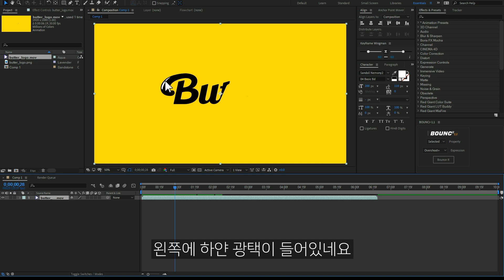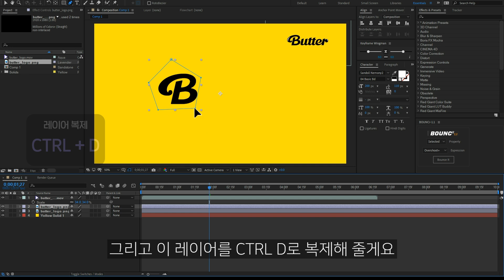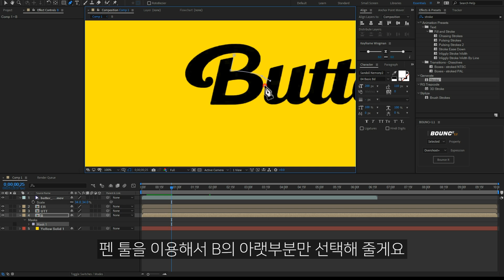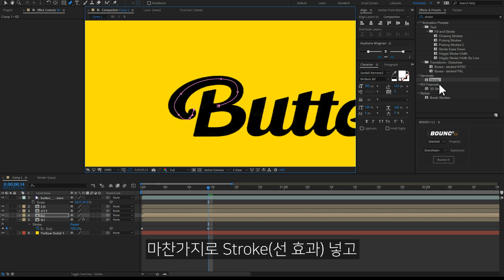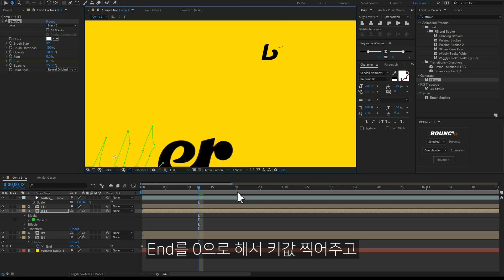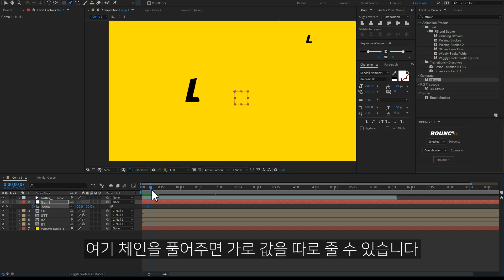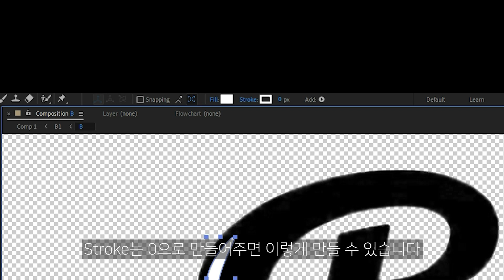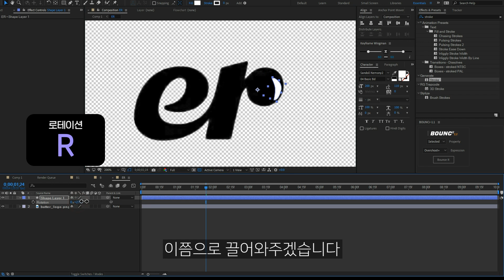방탄소년단 버터 Butter 로고 모션그래픽 따라만들기 After Effects BTS Motion Graphic Tutorial [ 애프터이펙트 ]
5월 21일 공개된다는 방탄소년단의 싱글 앨범 버터(Butter)가 공개되기 앞서 영상이 올라왔는데요 거기서 나오는 버터 로고를 따라 글써지는 효과가 있는 모션그래픽을 따라 만들어보겠습니다

00:00 인트로
00:29 컴프 생성
01:29 분석하기
01:47 로고 나누기
02:38 프리컴포즈
03:23 B 텍스트
04:33 텍스트 분할
05:42 텍스트 모션
06:50 UTT 텍스트
07:50 ER 텍스트
09:01 바운스 효과
10:43 광택 넣기
13:22 엔딩